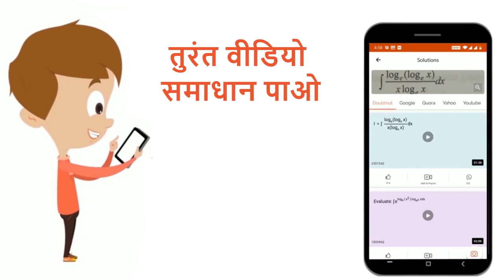यदि A = [{:(0,,a,,b), (-a,,0,,c),(-b,,-c,,0):}]तो(1)/(2) (A + A\') तथा (1)/(2)(A - A\' ) ज्ञात ...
यदि A = [{:(0,,a,,b), (-a,,0,,c),(-b,,-c,,0):}]तो(1)/(2) (A + A\') तथा (1)/(2)(A - A\' )  ज्ञात कीजिए |
Class: 12
Subject: MATHS
Chapter: आव्यूह
Board:UP Board

👉 Have Any Query? Ask Us.